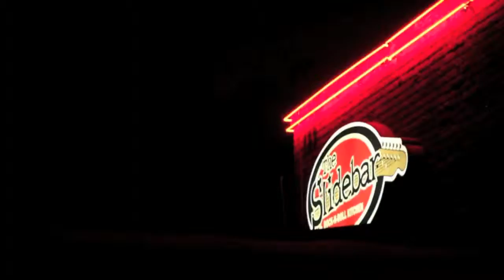Slidebar TV: !!!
Allan catches us up on !!!'s album status and how he got into DJing.